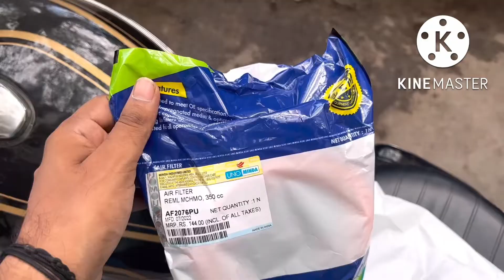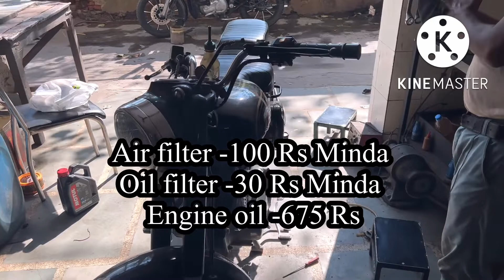Bullet service |bullet service cost |bullet ki service mein kitne rupaye lagte hai